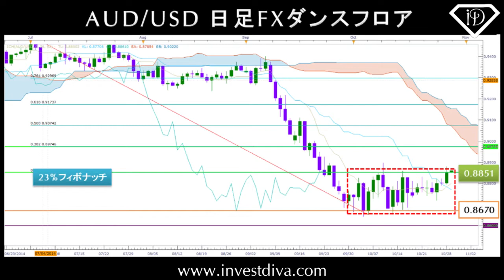ユーロドル市場 投資家のリスク許容度を試すか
👉 How To Grow $500 Into $10,573 Using This Weird Japanese Investing System

皆さんこんにちは、キアナ ダニエルです。
私はイラン出身のユダヤ人で、18歳の時に奨学金を得て電子工学を学ぶために日本に行きました。
7年間の滞在中にホストファミリーの影響でFXをはじめ、取引についてより詳しく学ぶためにNYにやって来ました。
NYはまさに世界金融の中心であり、私の家族も含め多くのユダヤ人が住んでいる金融と取引の街。
今はプロの投資アドバイザーとしてNYから様々なトレード情報を発信しています。それではInvest Divaによる今週のFX分析です。通貨ペアの動きをダンスフロアで踊るダンスに例えてお届けします。